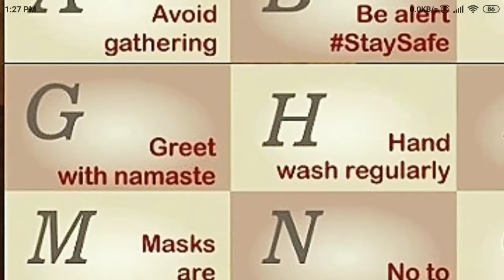A to Z in Anti Covid Pathshala follow it &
covid 19 ato z

कोविद १९ ातो ज़

Search Results

Web results

A to Z Index (A-B-C) - OECD

A to Z Index (A-B-C). A - B - C. D-E-F | G-H-I-J-K | L-M-N | O-P-Q | R-S-T | U-V-W-X-Y-Z. You may also wish to browse our list of acronyms ...

'A to Z Corona Pathsala': Children of CRPF Personnel Come Up with Unique ...

7 days ago · "Anti-Covid Pathshala by children of CRPF personnel: A-Z of dos & don'ts to keep yourself safe from COVID-19. Let's fight corona together. For any  ...

Preparedness for COVID-19 - ECDC

Find ECDC resources on preparedness and prevention and control measures of COVID- 19, such as guidance and technical reports for  ...

Checklist for hospitals ...

Health emergency

Guidance on community ...

Tailoring malaria interventions in the COVID-19 response - WHO

09-Apr-2020 · During the COVID-19 pandemic, the malaria community ... Malaria · Document centre · A to Z list of malaria publications.

Novel Coronavirus (COVID-19) - Disease Prevention and Control, San ...

Call ahead if you think you have COVID-19 before going to see your provider. The most common symptoms of COVID-19 are fever, ...

HPS Website - Coronavirus (COVID-19)

Home · A to Z of topics; Coronavirus (COVID- 19) ... Novel coronavirus (COVID-19) is a new strain of coronavirus first identified in Wuhan,  ...

Oregon Health Authority : COVID-19: Frequently Asked Questions ...

Diseases A to Z; COVID-19: Frequently Asked Questions.

I am an undocumented Oregon resident. Can I be tested for COVID-19 or seek medical treatment for COVID-19 and get coverage through the emergency-only coverage (CAWEM)?

What is quarantine? How is it used?

I’ve been to an affected area within the last 14 days or I’ve had close contact with a person sick with COVID-19. What should I do if I get a fever, cough or shortness of breath?

Show more

COVID-19 guide: Everything from A to Z - Anadolu Agency

25-Mar-2020 · COVID-19 guide: Everything from A to Z. Coronavirus transmitted by contact with respiratory droplets rather than ...

Ranchi cop shares A to Z advice to ward off COVID-19 | Business Insider India

Ranchi cop shares A to Z advice to ward off COVID-19. PTIApr 10, 2020, 15:36 IST. Ranchi, Apr 10 () The coronavirus ...

COVID-19 A to Z | Community Development and Health Network

Coronavirus (COVID-19) words